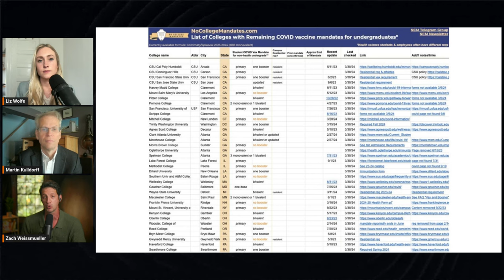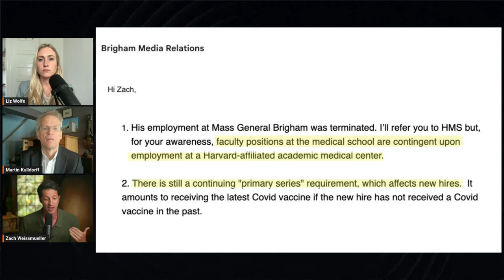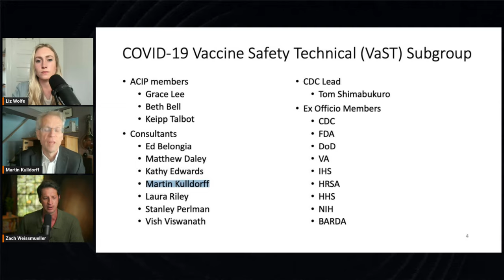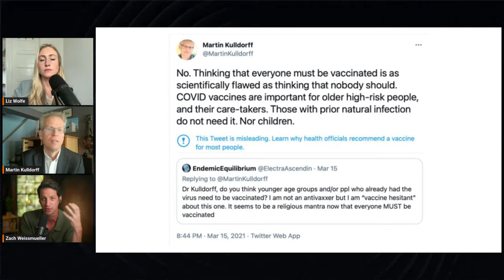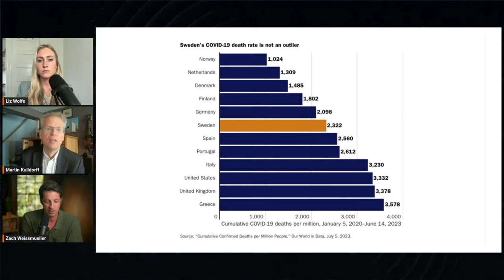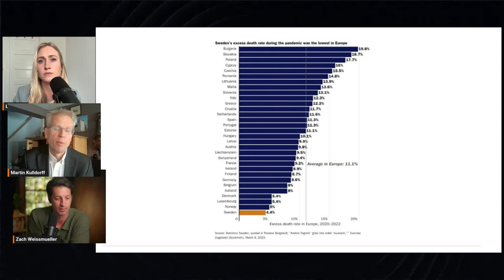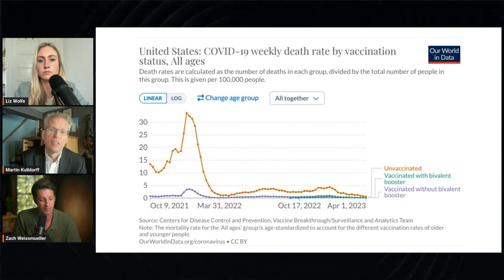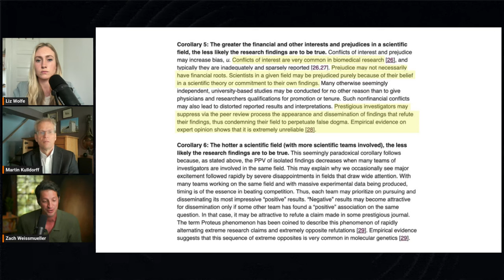Why did Harvard fire Martin Kulldorff? | Just Asking Questions, Ep. 18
Martin Kulldorff talks about his dismissal from Harvard Medical School, persisting college vaccine mandates, and surviving COVID-era censorship on the latest episode of Just Asking Questions.

0:00- 40 colleges still require COVID vaccines
2:17- What happened between Martin Kuldorff and Harvard?
5:57- How vaccine mandates are unscientific and unethical
7:54- Why is there a push to vaccinate children?
11:30- Being a dissident at Harvard
14:00- Fired by the CDC for being too pro-vaccine
19:25- Vaccines are good from some while bad for others
21:33- Being censored online for speaking the truth
25:54- How masks were ineffective during COVID
28:29- There has been no reckoning for what happened during COVID
30:31- No one should be allowed to violate the First Amendment
36:21- How Sweden handled COVID
42:19- How a good health system kept COVID deaths down
44:25: What is jawboning?
47:20- What is the best public health use of the mRNA vaccines?
50:22- How COVID vaccine data is unreliable
55:32- What should the COVID policy recommendations be now?
59:16- Is the peer review process flawed?
1:03:24- Will politicians ever be held accountable for their COVID policies?

At least 40 U.S. colleges still require a COVID vaccine, according to nocollegemandates.com, an initiative that tracks and opposes the mandates.

Martin Kulldorff, a professor of medicine and biostatistician who lost his job at Harvard for refusing the vaccine even though he'd already survived a COVID infection, says such mandates are "unscientific" and "unethical."Harvard has since dropped the mandate, but Kulldorff likely won't be getting his job there back anytime soon because the Harvard-affiliated hospital that employs medical school faculty still requires a COVID vaccine.

Kuldorff, who created one of the earliest disease outbreak surveillance software systems, was also booted from the COVID-19 Vaccine Safety Commission and regularly de-boosted on Twitter and YouTube for his views. Former NIH director Francis Collins to labeled him and his co-authors of the Great Barrington Declaration "fringe epidemiologists" and call for a "quick and devastating…takedown" of their call to end lockdowns in favor of a "focused protection" strategy.

Kulldorff joined Reason's Zach Weissmueller and Liz Wolfe on the latest episode of Just Asking Questions to talk about his ordeal at Harvard, his retrospective on the pandemic and the cultural and governmental response to it, and his involvement in the Supreme Court case Murthy v. Missouri, in which plaintiffs argue that federal agencies violated the First Amendment by pressuring social media companies to take down certain content about COVID-19.